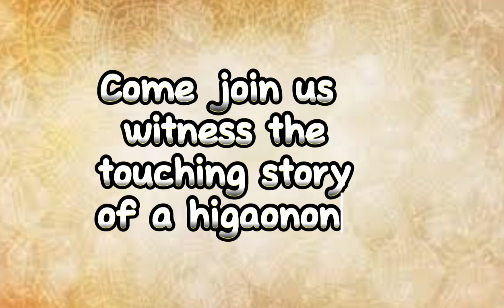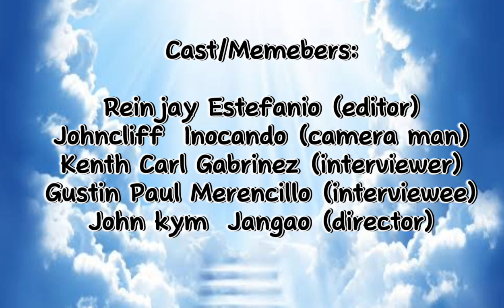(tribo Higaonon) " People Of the living Mountain"